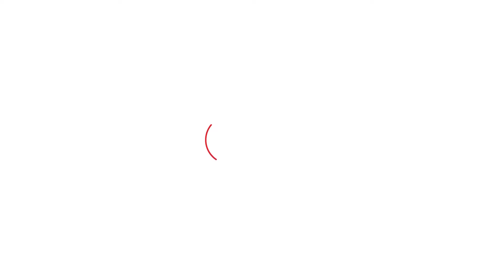Bhagwant Mann ਨੇ ਦੇ ਦਿੱਤੀ ਚਿਤਾਵਨੀ, ਕਿਹਾ ਜੇ ਲੋਕਾਂ... | Punjab Tak